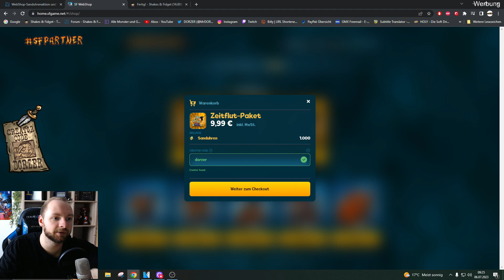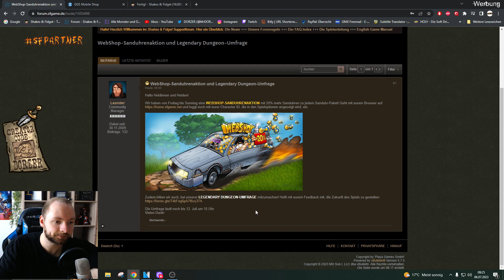Shakes & Fidget - Schaffe ich alle 50 Raids alleine? *1485 SFGame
Die 1vs50 Challenge geht weiter uvm. in Shakes and Fidget.